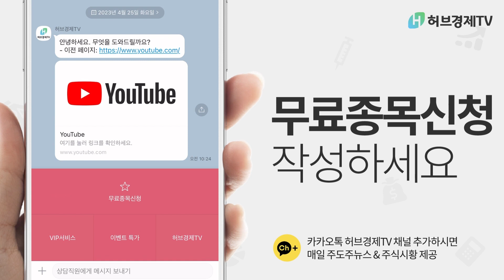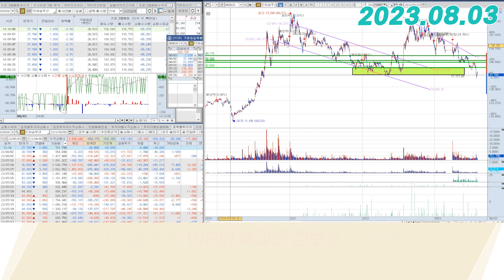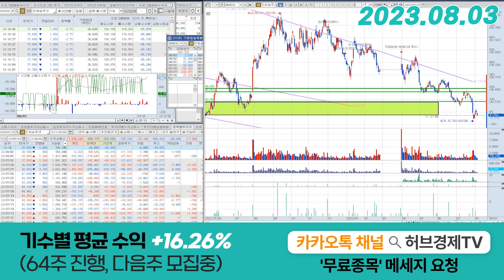한화솔루션(009830) - 정확한 바닥이 어디냐구요?